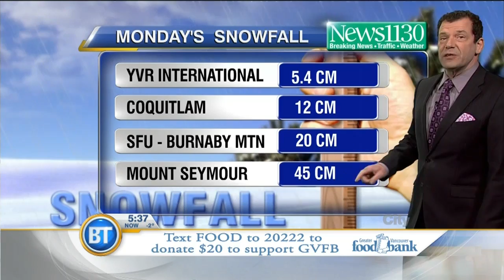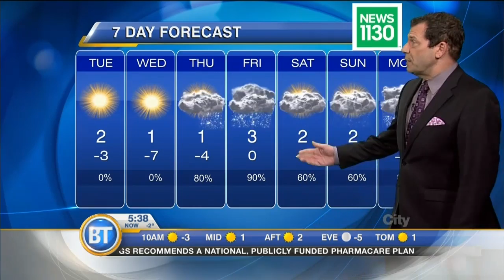Latest Forecast: December 6th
Monday's snow & ice not melting away anytime soon. Arctic air has arrived, bringing sunshine and below-normal temps: Today +2, tonight -7! Latest Forecast: December 6th